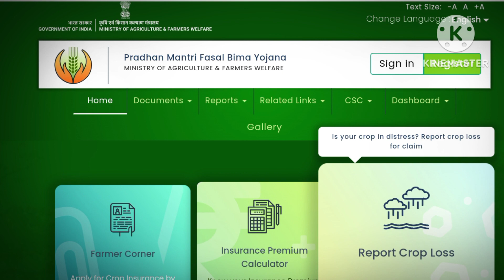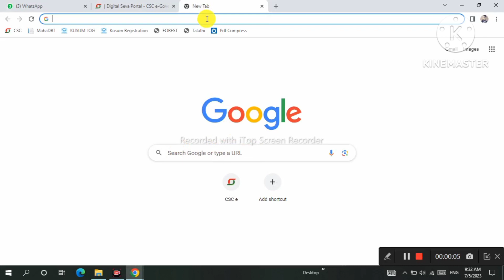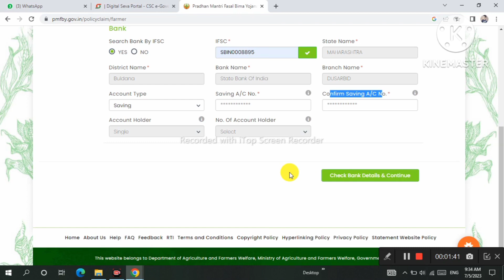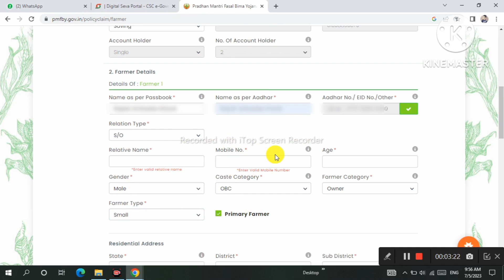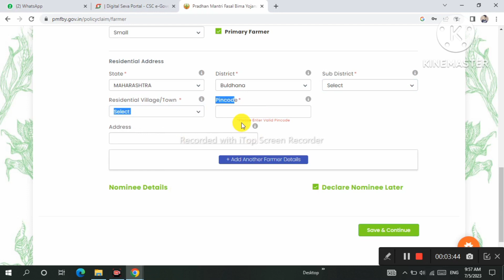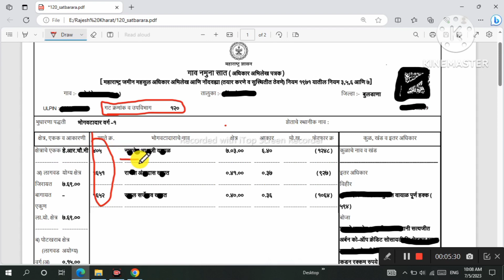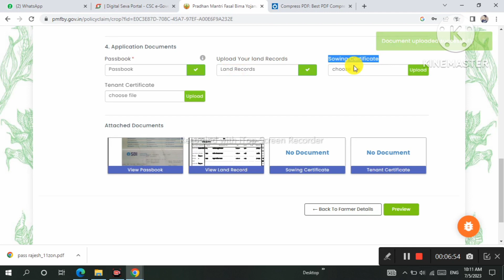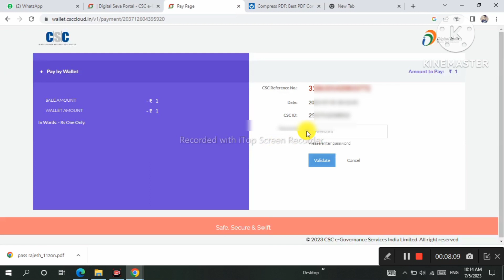असा भरा 1 रूपयात पीक विमा 2023 ऑनलाईन फॉर्म | Pik Vima Online Form 2023 | Pik Vima Kasa Bharava 2023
पीक विमा 2023 महाराष्ट्र ऑनलाईन फॉर्म कसा भरायचा याची सर्व माहिती या व्हिडिओ मध्ये दीली आहे.

१ रूपयात पीक विमा कसा भरायचा
पीक विमा 2023
पीक विमा 2023 महाराष्ट्र
पीक विमा 2023 महाराष्ट्र ऑनलाईन फॉर्म
ऑनलाईन पीक विमा स्वतः कसा भरावा
प्रधानमंत्री पीक विमा योजना
प्रधानमंत्री पीक विमा योजना 2023
प्रधानमंत्री पीक विमा योजना 2023 फॉर्म कसा भरावा
स्वत: पीक विमा कसा भरावा
पीक विमा अर्ज कसा करावा
खरीप पीक विमा 2023
खरीप पीक विमा 2023 ऑनलाईन फॉर्म

VIDEO TOPICS :
00:00 - Introduction Of Pik Vima 2023 maharashtra
02:28 - Bank Details
03:16 - Farmer Details
04:47 - Residence Address
05:26 - Crop Details
07:40 - Upload Documents
09:28 - Payment form
09:50 - Print Application
10:01 - QNA